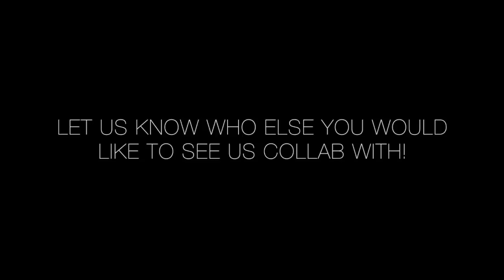"BABY TALK" MUKBANG FEAT NIQUE & KING